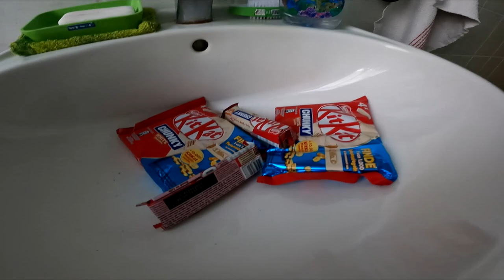UNBOXING | Brief ohne Namen ...